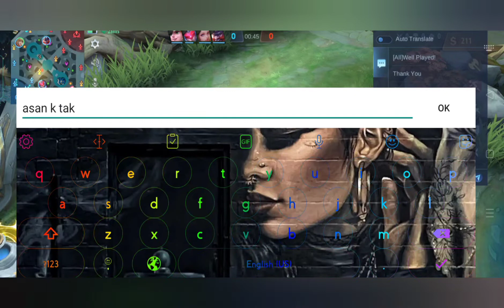ang lakas ni layla. Yahoo MVP godz!😻😹😸🙀